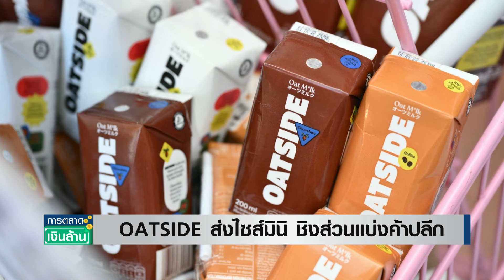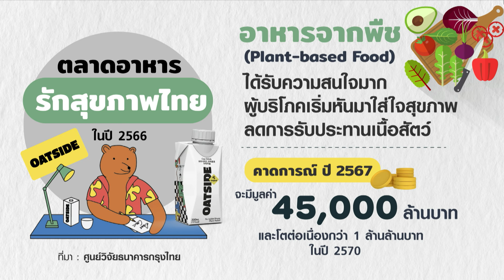โตไม่หยุด! "OATSIDE" ส่งไซส์มินิชิงส่วนแบ่งค้าปลีก | การตลาดเงินล้าน 17 มิ.ย. 67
ตลาดอาหารรักสุขภาพในประเทศไทยเติบโตต่อเนื่อง อาหารจากพืช (Plant-based Food) ได้รับความสนใจเป็นอย่างมาก จากเทรนด์ผู้บริโภคที่เริ่มหันมาใส่ใจสุขภาพ ล่าสุด OATSIDE แบรนด์นมโอ๊ตจากสิงคโปร์ส่งกล่องไซส์มินิ ลุยตลาดค้าปลีก รับการเติบโต Plant based-Food ที่มีมูลค่า 4 หมื่น 5 พันล้านบาท